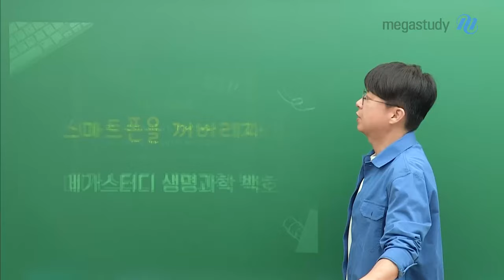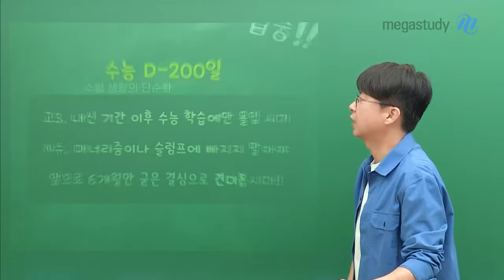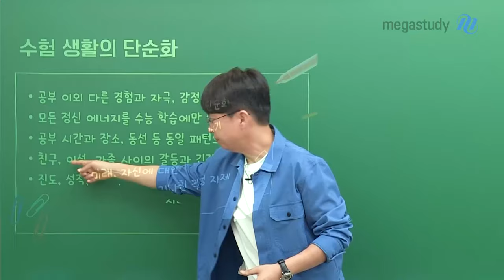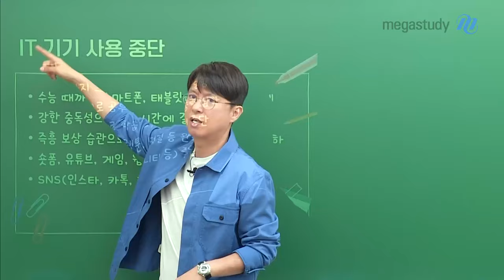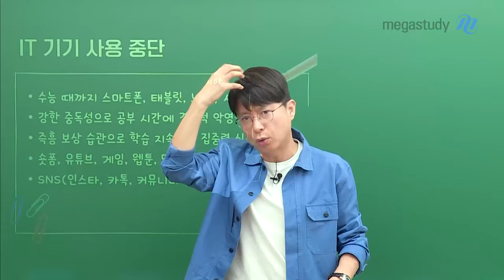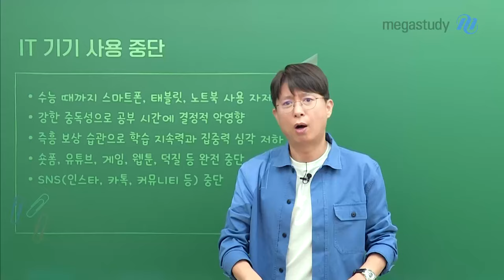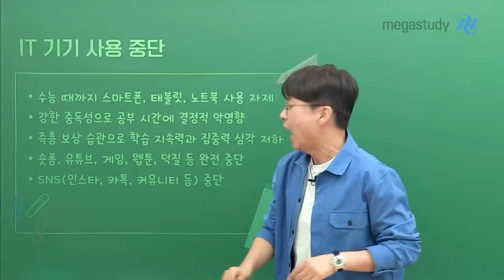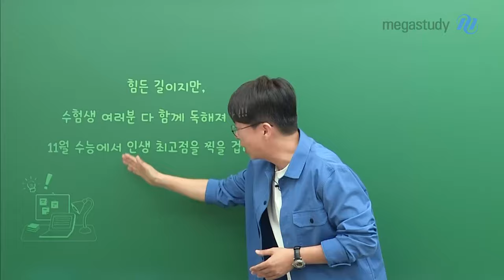[메가스터디] 생명과학 백호쌤 스마트폰을 꺼버리자!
6월 모평을 앞두고 있는 이 시기!
정말 중요한 시기입니다.

"생활습관을 열공모드로 바꿀 수 있는 습관!"
지금부터 공개합니다.

✅수험 생활의 단순화
✅IT 기기 사용 중단

딱 6개월!
우리 모두 굳은 결심으로 견뎌 봅시다!

2025 수능 생명과학도, 누구든지 언제든지 YES 백호!